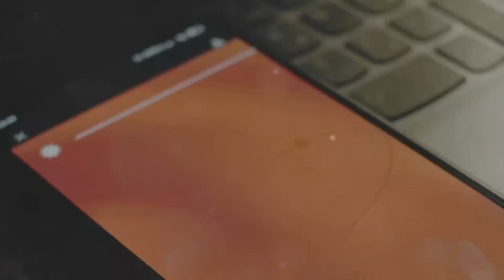Top 7 Dog Breeds Perfect for First-Time Owners! 🐶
Thinking of bringing a furry friend into your life? Discover the top 7 dog breeds that are ideal for novice owners in this fun and informative video! From the playful Bichon Frise to the friendly Labrador Retriever, we’ll guide you through each breed’s unique traits, temperament, and care needs. Whether you live in a cozy apartment or a spacious home, there's a perfect pup waiting for you. dogbreedsforfirsttimeowners bestdogsforfirsttimeowners dogsforfirsttimeowners @CreatureChronicles-1